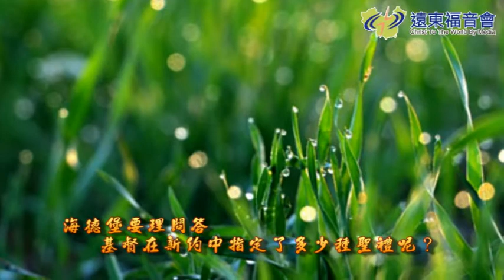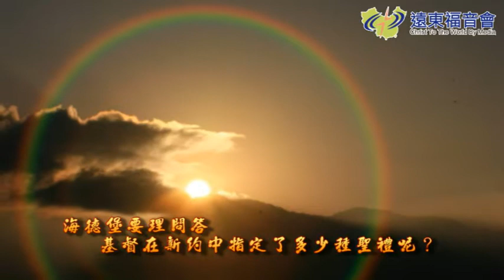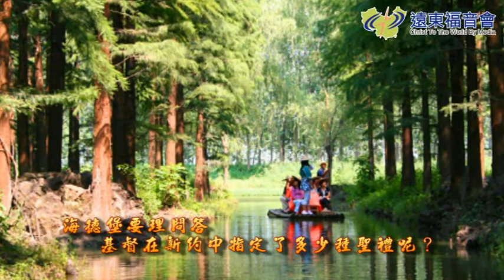現代人的希望 20160711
海德堡要理問答(68)
基督在新約中指定了多少種聖禮呢？讓海德堡要理問答告訴你